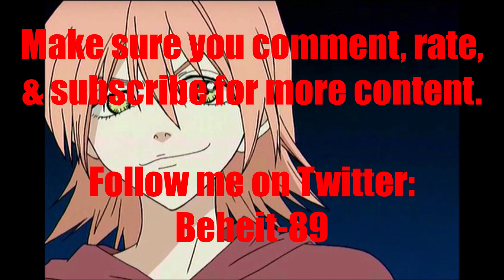Anime Voice Comparison- Haruko Haruhara (FLCL)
Who's your favorite Haruko Haruhara voice? Who do you want to hear next?